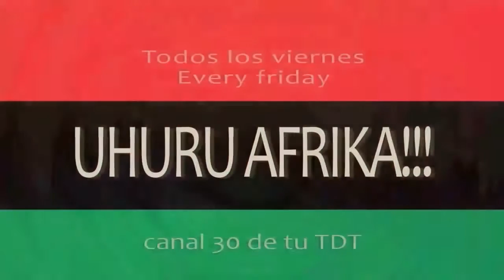Mensaje de Abuy Nfubea a escola de formacion IV Internacional garveyista Brasil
Mensaje de apertura del dirigente panafricanista Abuy nfubea en apoyo a Escola  nacional de açao formaçao comunitaria panafricanista Winnie Mandela en Salvador de Bahia Brasil. A la formación asisten mas de 300 cuadros durante el dia 29 de agosto de 2016. Abuy Nfubea en nombe de la internacional garveyista salúda a los camaradas de la escuela de formación internacional ideologica, desda ciudad de Alicante  enviamos umha fraternal saudaçom panafricanista revolucionária negra. En el mensaje Abuy nfubea hace un repaso de cuales son las prioridades y objetivos tácticos de la formación de cuadros Desde España enviamos um fraternal saudaçom deseando que os debates do este 2 escuela  sirvam para reforçar a organizaçom de vanguarda do negros del campo  en el mundo para derrotar no solo al amo sino a la estrategia  tio tom